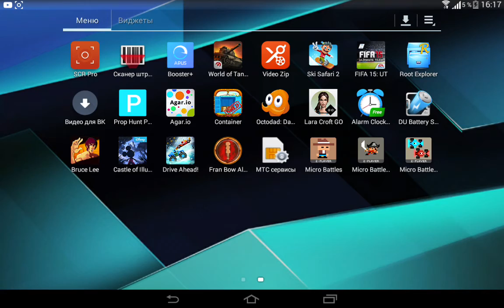Играем с другом в Micro Battles - Не мой день - на андроид